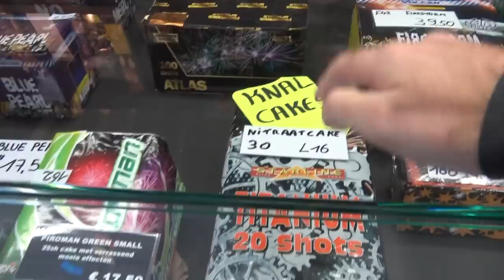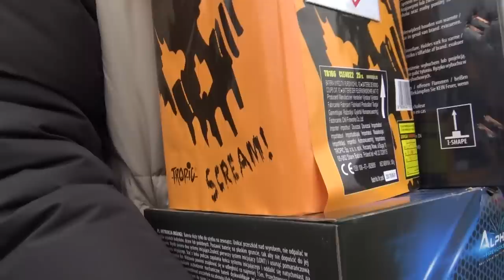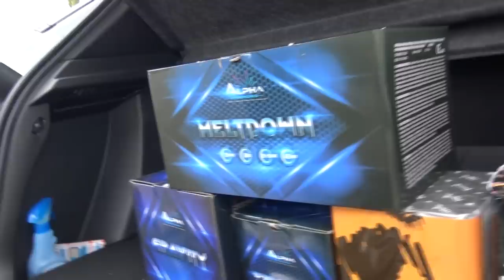Alsnog VEEL VUURWERK Kopen Voor OUD & NIEUW!